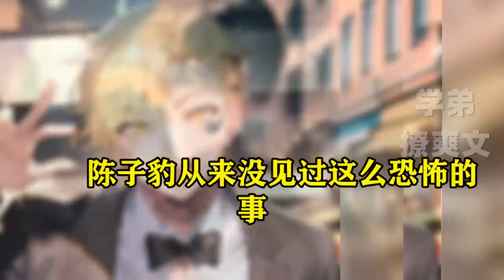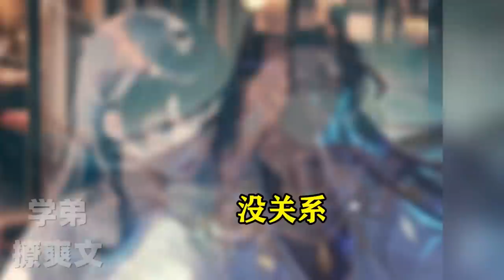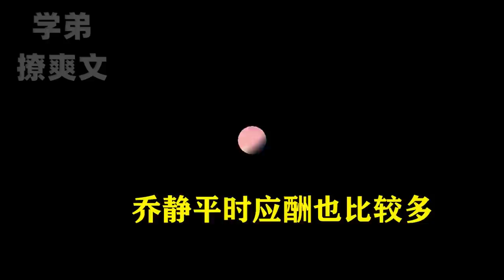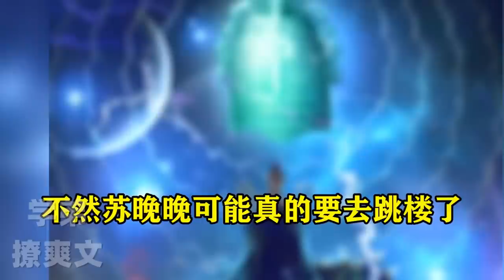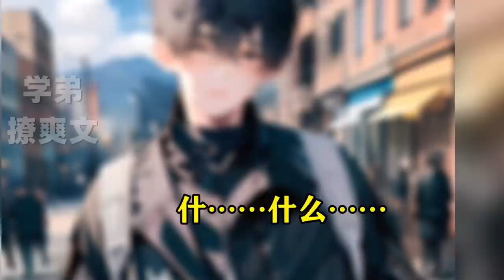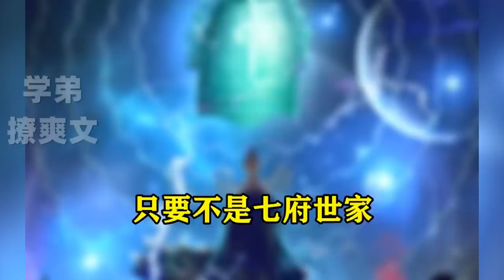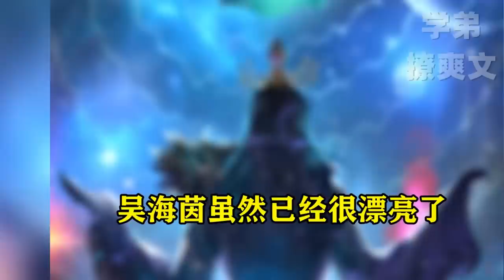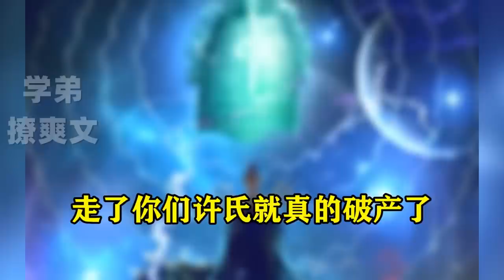【元婴期大佬要上学了】我穿越到修真界，两千年后突破元婴，重返地球发现才过去一个暑假